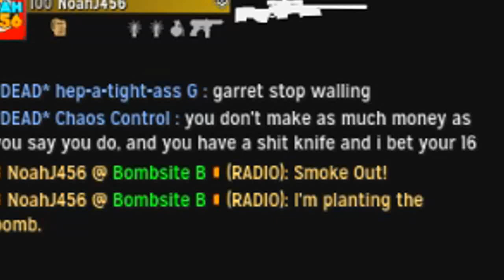WHATS MY RANK (CS:GO Comp With Friends)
2nd Smurf final placement match. WHAT RANK WILL I GET?!